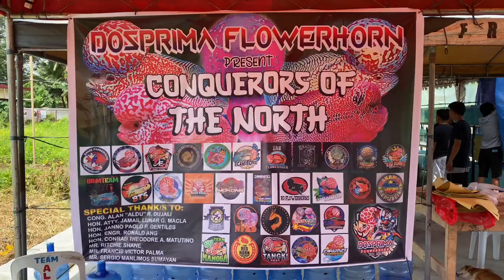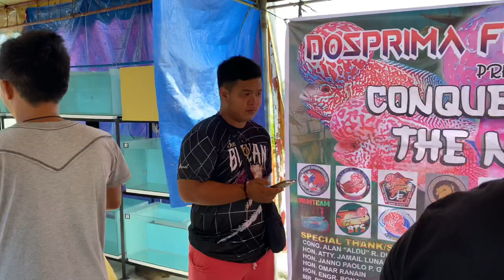DOSPRIMA FLOWERHORN SHOW BENCH IN DAY | PANABO CITY